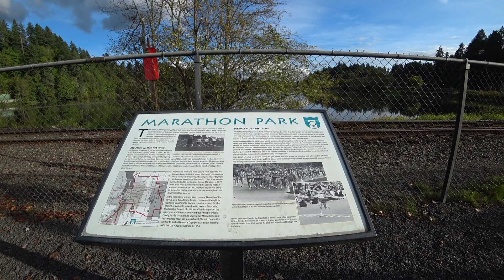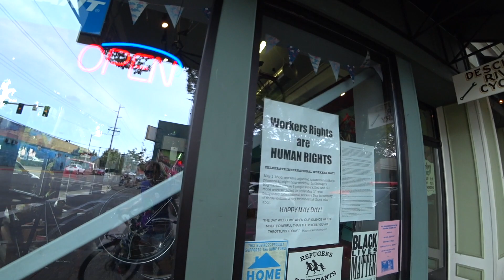CYCLING THE PACIFIC COAST | Riding To & Exploring Olympia, Washington [RaD EP 82]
Rad Bike Adventure Episode 82🤘: Bainbridge Island to Olympia, Washington,
Pacific Coast Bicycle Route, September 2019
We're making content all about bike touring & bikepacking to share our journey and to help get more people (especially womxn) out on the trail.
𝙄𝙉 𝙏𝙃𝙄𝙎 𝙑𝙄𝘿: We ride our bicis from Bainbridge Island to Olympia Washington where we explore the city and recoup a bit. Bicycle touring in America feels different so far we more crowded roads and more development. The trees and greenery of Washington state still amaze us w their beauty.

            Hoping to have t-shirts and swag soon too. THANK YOU ALL for the support !
                     You freaking rock.

⛰️ 𝙊𝙐𝙍 𝙂𝙀𝘼𝙍 ⛰️
: 𝗕𝗶𝗸𝗲𝘀 :

+Blackburn Fork Cages
+We loverr these straps!
+Darin's sick fenders
+Thick Drybag
+Durable DryBags we love (for organizing gear, food, etc)
+Best (and lightest) duffle for shipping gear

: 𝗖𝗼𝗼𝗸 :
+Trangia Cookset
+Best camp knife

: 𝗦𝗮𝗳𝗲𝘁𝘆 :
+Super BRIGHT light set
+Safety triangle w strap
+Smaller triangle

: 𝗙𝗶𝗹𝗺𝗶𝗻𝗴 :
+Mirrorless Sony a6300
+My Favorite Camera for Vlogging
+Cheaper version (HD instead of 4K)
+GoPro Hero 5
+"Furry Friend" Microphone
+35mm lens
+SD Cards Mini
+SD Cards
+Super Sturdy Bike Mount
+Best Selfie Stick evaah

 : 𝗧𝗲𝗰𝗵 :
+MacBook Air
+Felt Computer Case
+Electronic Organizer
+Samsung SSD Drives
+Lacie Harddrive 2TB
+WD Harddrive 4TB
+SD Card Reader (makes uploads super speedy)
+External Battery
+iPhones

"RaD Bike Adventure Theme" by the amazing Dennis Hansson